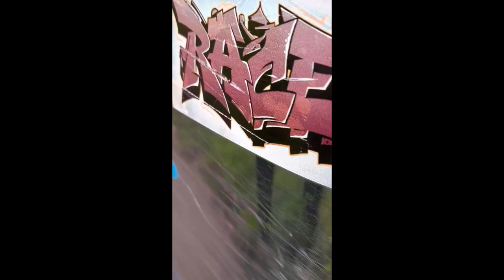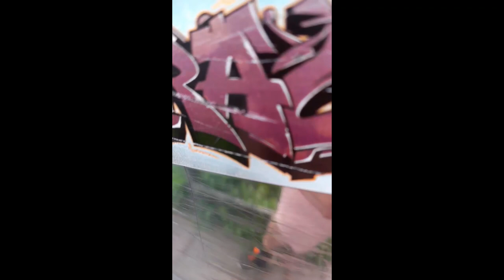Silver Towpath: Graffiti Poem-Blues Music with Harmonica and Guitar. Chill Graffiti Vibeplants.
Chrome upon chrome.
Handlebar cuts through the rust odor towpath.
House boaters hoped to relax.
Obelisk baring my calming measure.
violet hot tsar letter palace.
A Theremin haunting trust property.
Busking at ducks, geese and bull calves.
Hope and Anchor wallflowers.
Blackberry tang over bumblebee pulse.
Bid them in transit fair journey.
Race well to your favourite destiny.
All this good earth a grand circus maximus.
Piloting chariots, in circles to nowhere applause.
Rectangle rage.
I applaud your bid for attention.
I cannot get past without reverence.
Much can occur in a quiet place.
Calm water muds cover soldiers and vagrants.
Ultraviolet silver lined sunrise.
Like tower blocks faced towards Mecca.